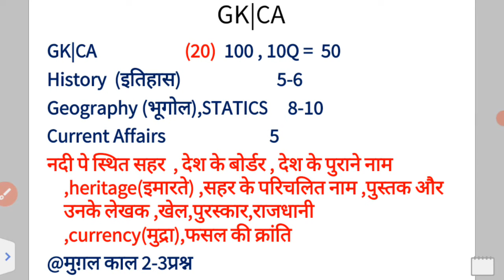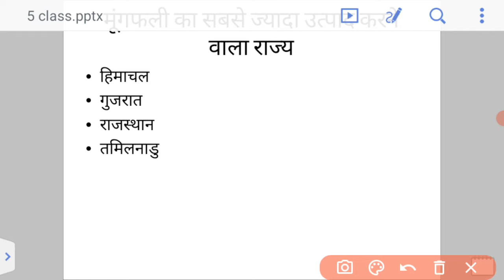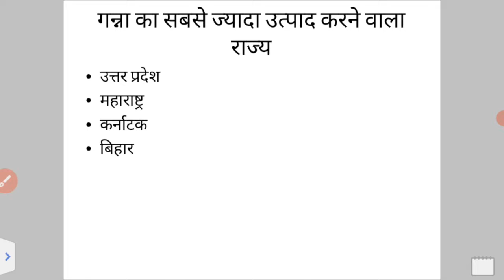Bihar Paramedical (pm/pmm)gk vvi question /Bihar paramedical previous year Question 2022